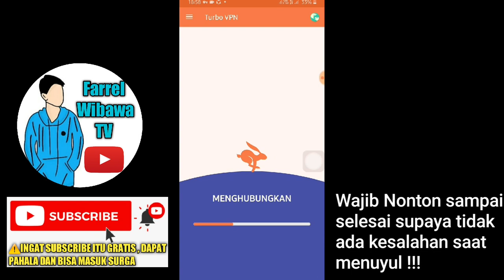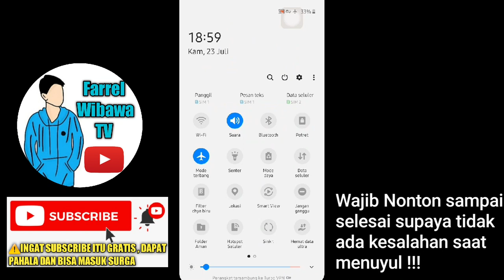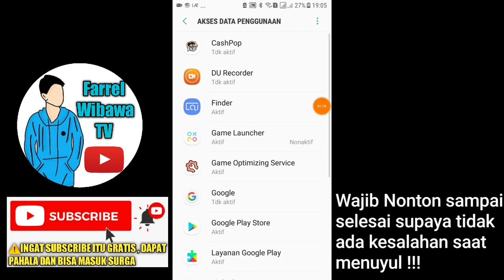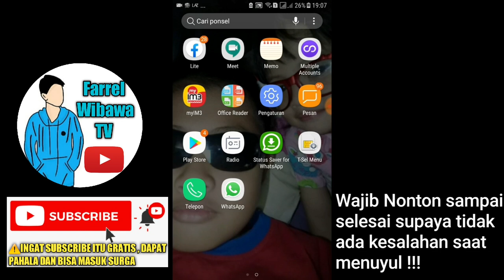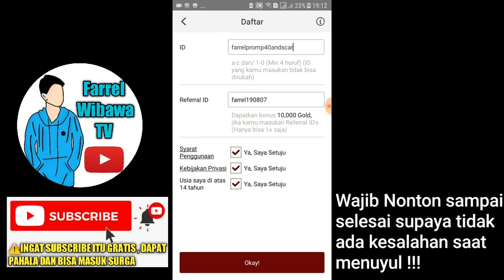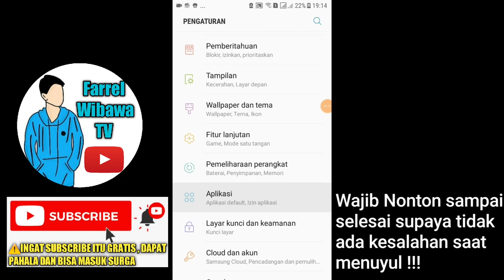🔥Cara Nuyul Cashpop Anti Lag dan cepat